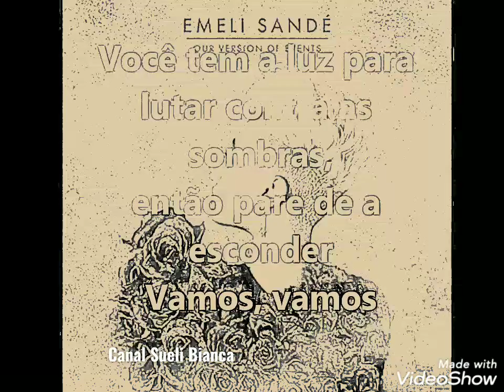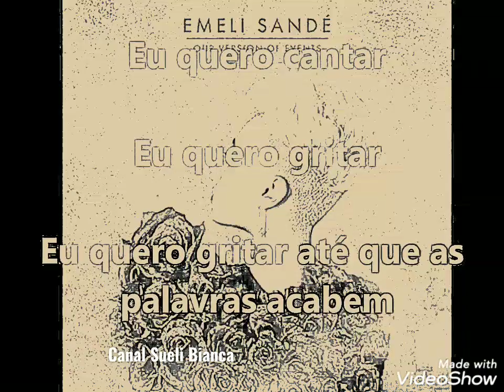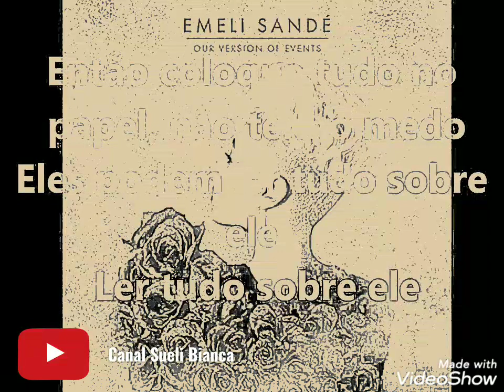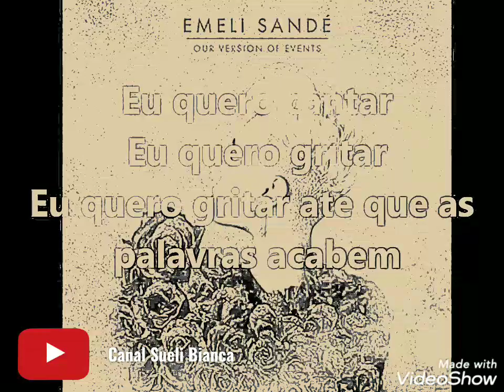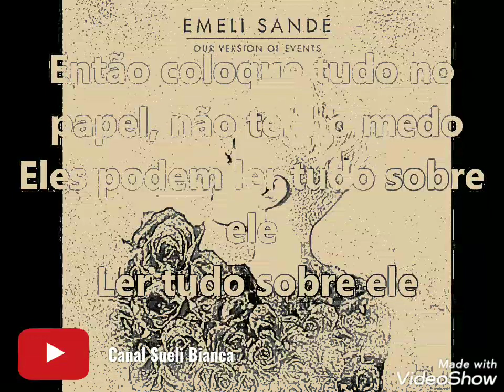Emeli Sandé/Read All About It/Legenda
Origem da legenda: Maria Silva

Artista:. Emeli Sandé
Licenciado para YouTube por UMG

Created by Sueli Bianca